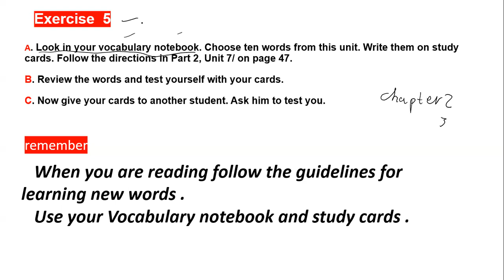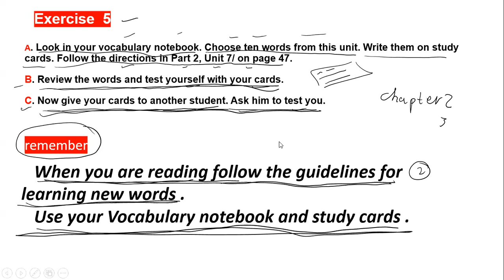59(Reading Power) page 49 صفحة remember تذكر notebook دفتر الكلمات cards الكروت